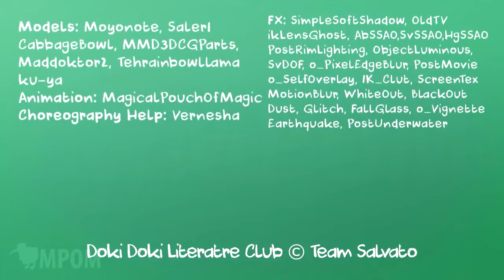Doki Doki Forever but I switched some of the vocals around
I'm surprised I haven't touched this song on my channel.